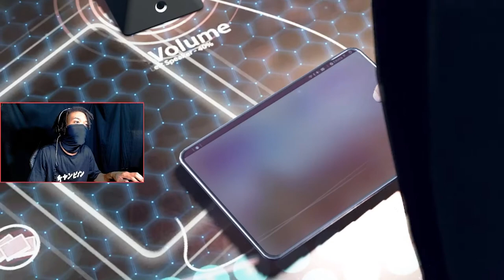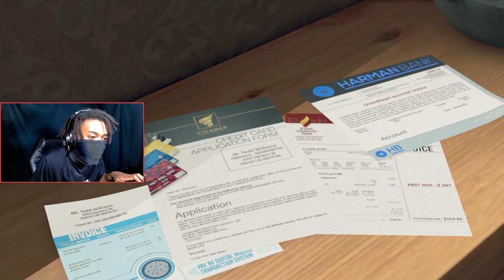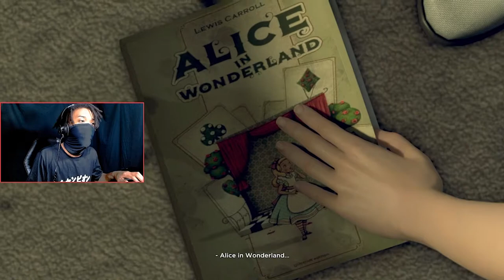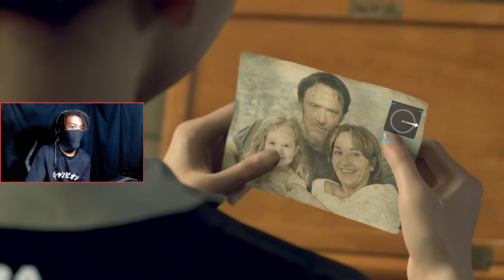Welcome To The Detroit Experience | Detroit Become Human Ep.1